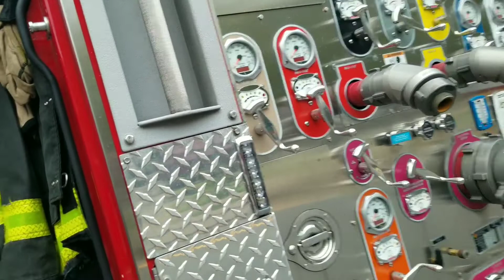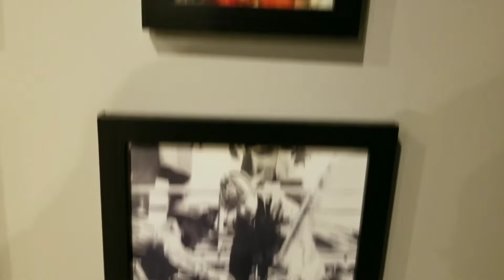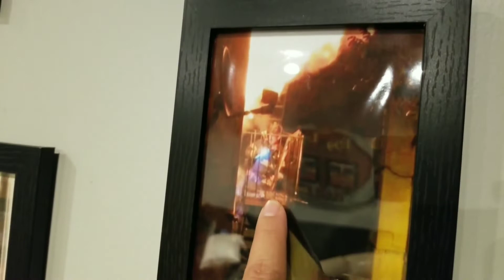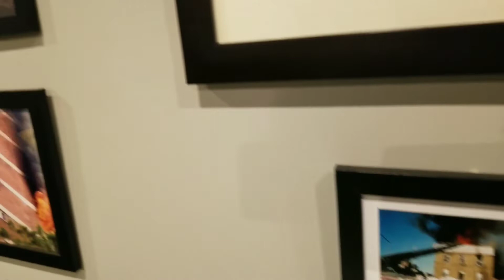🚒 911 วันครบรอบตึกเวิร์ลเทรดถล่มสหรัฐอเมริกา🗽งานเช้าที่สถานนีดับเพลิง💥พาดูภาพถ่ายงานของหน่วยดับเพลิง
ทุกๆปีวันครบรอบตึกเวิน์ลเทรดถล่มต้องมาร่วมงานที่หย่วยดับเพลิงพร้อมกับไปตึกเวิร์ลเทรดเพื่อเคารพและรำลึกถึงผู้ที่เคยเสียชีวิตในอดีต